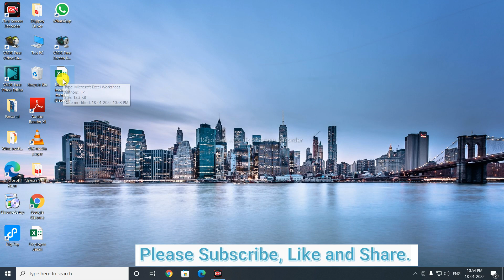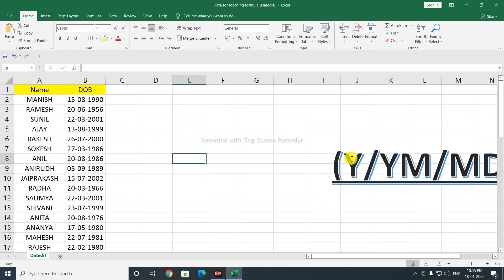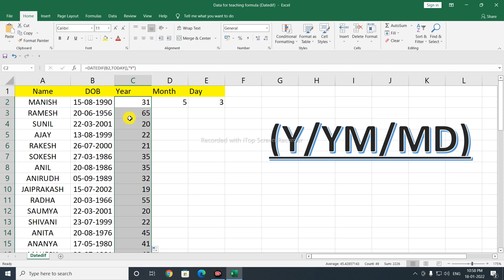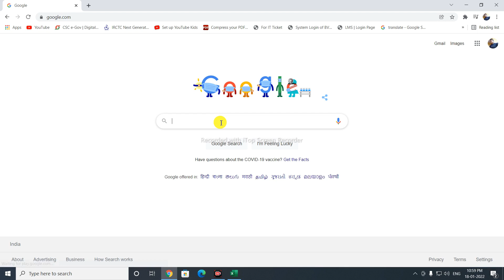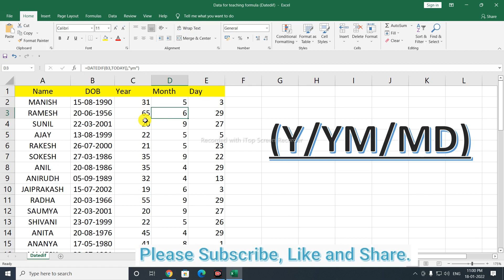Excel Formula (Datedif) Calculate- Day, Month & Year by date of birth (DOB)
दोस्तों, इस वीडियो को मैंने बनाने के लिए बहोत मेहनत लियी है और बहोत USEFUL और POWERFUL EXCEL FORMULA इसमें एक्सप्लेन किये है

In this video you will learn the best and useful excel powerful formula for every of office users, to become expert in excel you need to know these Formula and will help you increase your productivity in excel, this is excel tutorial video of excel formula.

=Datedif फॉर्मूला की सहायता से Age केलकुलेट करना सिखें. Day, Month & Year.
D.O.B, Date of birth calculator.